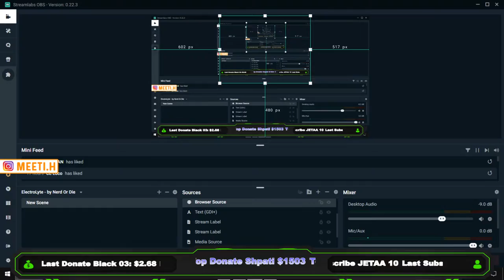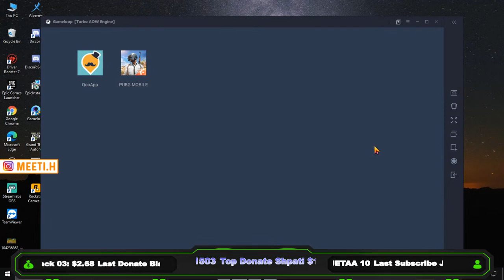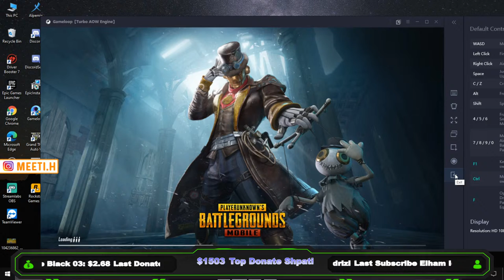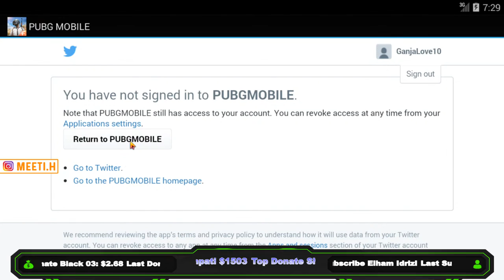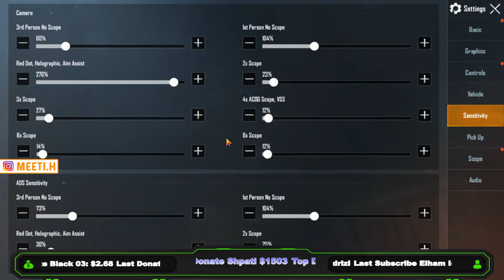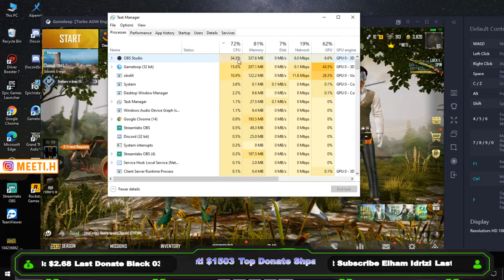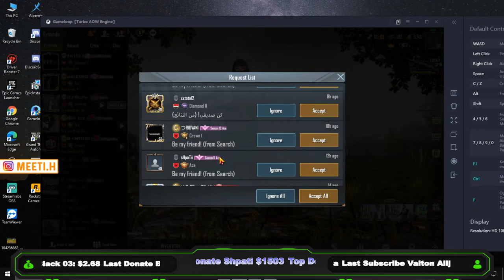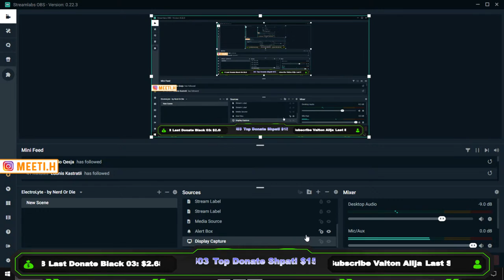🔴 CHILL STREAM - PUBG MOBILE SHQIP LIVE 🔴